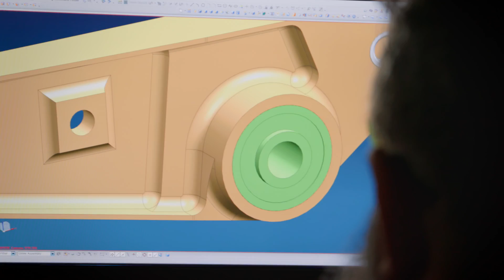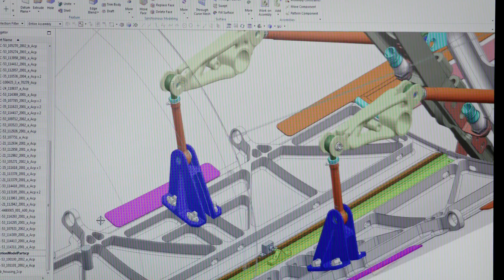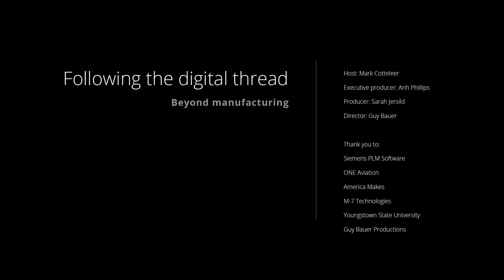Epilogue | Following the Digital Thread: Beyond Manufacturing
A key takeaway of our exploration of the digital thread is that continuous learning and performance enhancement via technology are all based on the feedback that real-world experience provides.